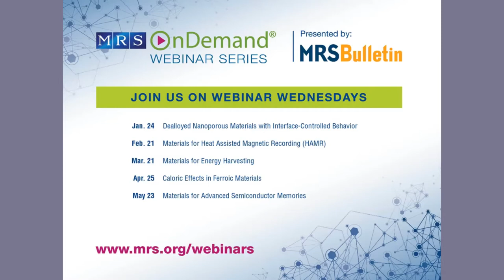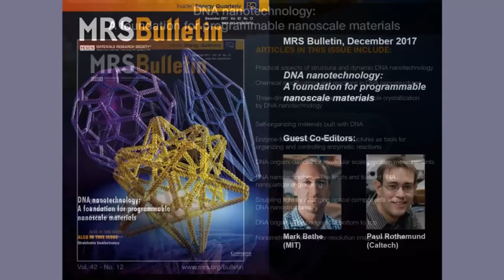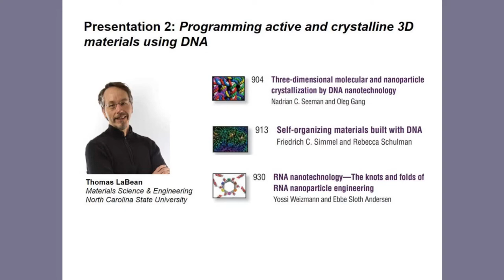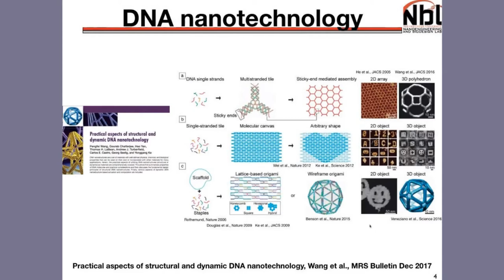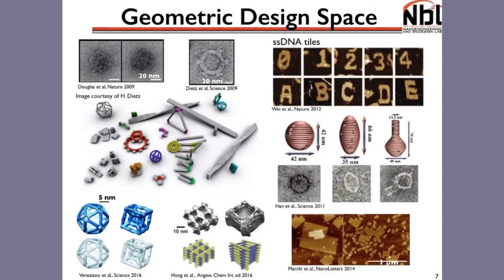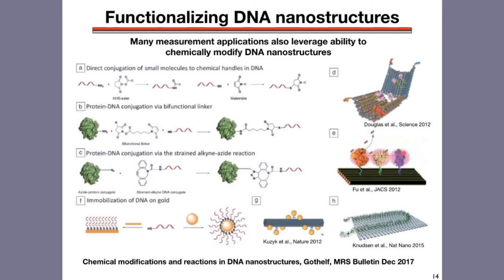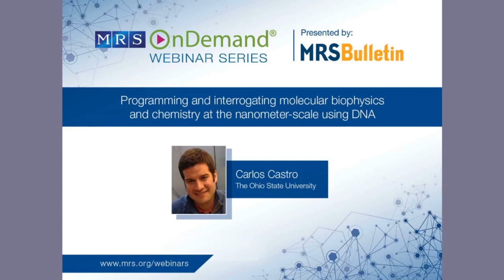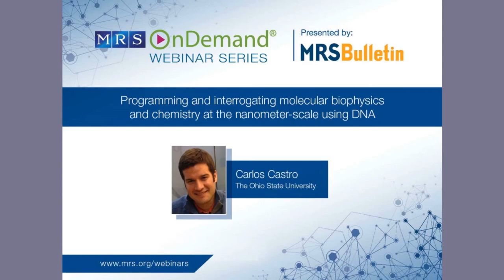DNA Nanotechnology: A Foundation for Programmable Nanoscale Materials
The December 2017 issue of MRS Bulletin offered a view toward the incorporation of programmable DNA-based materials into their own materials science applications, and a clear understanding of how the coming decade will likely yield the invention and transformation of subdisciplines within materials science as this medium at the nanoscale further matures. The talks in this webinar expanded upon the articles in the MRS Bulletin issue, and attendees were able to interact—in real time—with the webinar presenters.

This is part 1 of a 2-part webinar.  Part 2 will be posted shortly.